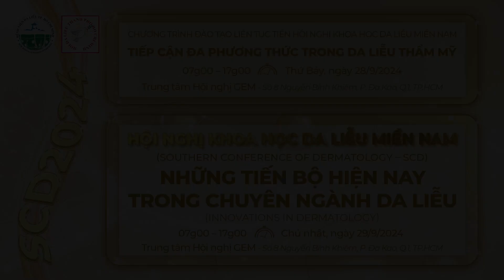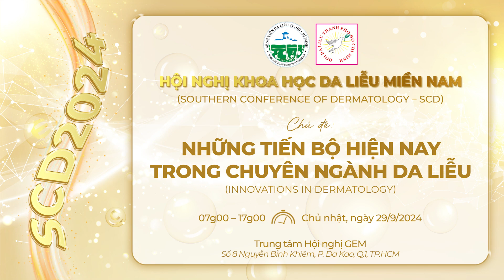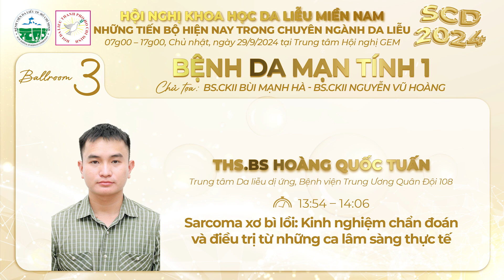MỘT SỐ LƯU Ý KHI THAM DỰ HỘI NGHỊ KHOA HỌC DA LIỄU MIỀN NAM SCD 2024|| Bệnh viện Da Liễu TP.HCM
💐Cảm ơn quý đồng nghiệp đã đăng ký tham dự Chương trình đào tạo liên tục tiền Hội nghị khoa học Da Liễu miền Nam ngày 28/9/2024 và Hội nghị khoa học Da Liễu miền Nam SCD ngày 29/9/2024

➡️➡️ĐỂ VIỆC THAM DỰ ĐƯỢC DIỄN RA THUẬN LỢI, BAN TỔ CHỨC XIN CÓ MỘT SỐ LƯU Ý NHƯ SAU:

💚CHƯƠNG TRÌNH ĐÀO TẠO LIÊN TỤC TIỀN HỘI NGHỊ KHOA HỌC DA LIỄU MIỀN NAM 2024

🩺Chủ đề: Tiếp cận đa phương thức trong da liễu thẩm mỹ

⏰Thời gian: 07g00 – 17g00, thứ Bảy, ngày 28/9/2024

🏢Địa điểm: Trung tâm hội nghị GEM, 08 Nguyễn Bỉnh Khiêm, Phường Đa Kao, Quận 1, TP.HCM

📲Check in và nhận thẻ đeo: tại bàn đón tiếp, tầng 5, Trung tâm Hội nghị GEM, quý đồng nghiệp vui lòng chuẩn bị sẵn QR code trong email xác nhận đăng ký thành công.

📝Nhận CME: sau giờ giải lao buổi chiều tại bàn đón tiếp, tầng 5, Trung tâm Hội nghị GEM

❤️HỘI NGHỊ KHOA HỌC DA LIỄU MIỀN NAM 2024 (SOUTHERN CONFERENCE OF DERMATOLOGY – SCD)

📈Chủ đề: Những tiến bộ hiện nay trong chuyên ngành da liễu (Innovations in dermatology)

⏰Thời gian: 07g00 – 17g00, Chủ nhật, ngày 29/9/2024

📲Check in và nhận thẻ đeo: tại bàn đón tiếp, tầng 3, Trung tâm Hội nghị GEM, quý đồng nghiệp vui lòng chuẩn bị sẵn QR code trong email xác nhận đăng ký thành công.

📝Nhận CME: sau giờ giải lao buổi chiều tại bàn đón tiếp, tầng 3, Trung tâm Hội nghị GEM

🎓ĐIỀU KIỆN CẤP CME: Chỉ cấp CME dành cho nhân viên y tế, tham dự tối thiểu 80% thời lượng chương trình. Quý đồng nghiệp vui lòng cung cấp thông tin đầy đủ và chính xác.

📧Tài liệu sẽ được cung cấp trực tuyến trong tài khoản của quý đồng nghiệp sau 2 tuần (Vào mục tài liệu – chứng chỉ). Tài liệu chỉ lưu trên hệ thống 30 ngày.

🌼Hẹn gặp lại quý đồng nghiệp tại Hội nghị!

⏰ Thời gian khám bệnh của bệnh viện:
✔️ Từ thứ hai đến thứ sáu: Từ 6g00 đến 18g30 (KHÔNG NGHỈ TRƯA)
✔️ Thứ bảy:
Sáng: từ 7g30 đến 11g00
Chiều: từ 13g00 đến 18g30
✔️ Chủ Nhật:
Chiều: từ 13g00 đến 15g00
✔️ Ngày Lễ, Tết: NGHỈ